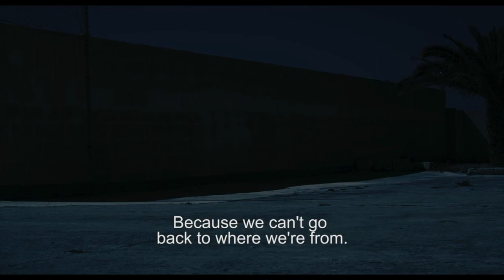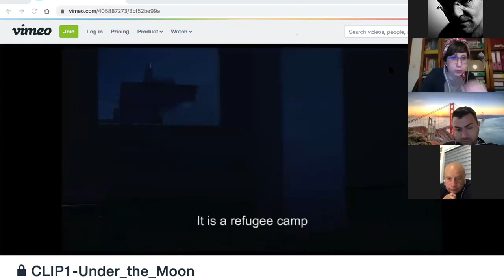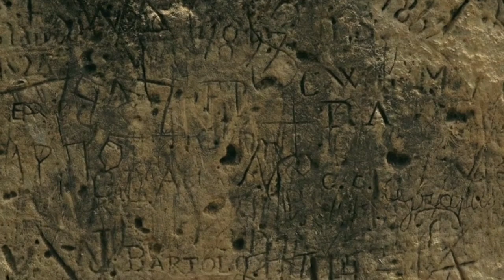The collaborative process behind filmmaking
Presentation by Mariangela Ciccarello and Philip Cartelli, filmmakers. This presentation was part of the Meeting of Minds on Placemaking, Co-creation and the Arts on April 9, 2020.